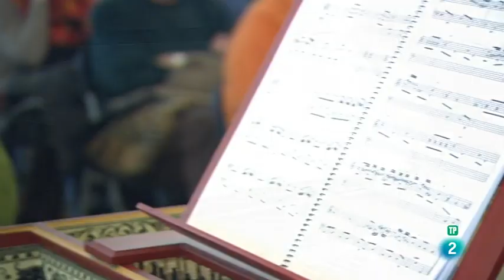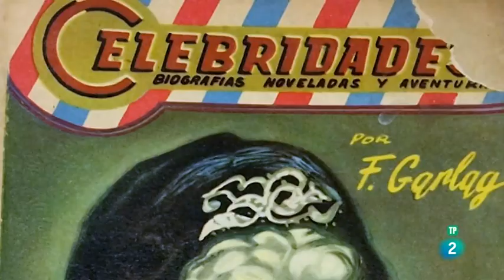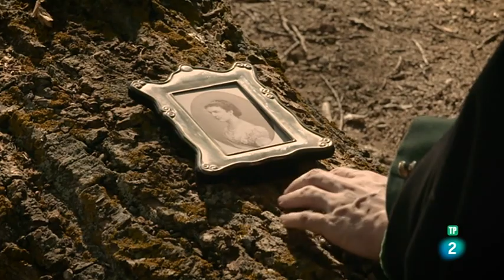Tesoros de la Corona - El retiro soñado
La gran empresa arquitectónica de los Borbones que edificó Felipe V, el Palacio Real de la granja de san Ildefonso. Y en ''Patrimonio Nacional'', el capricho de una Reina situado en Segovia: el Palacio Real de Riofrío.